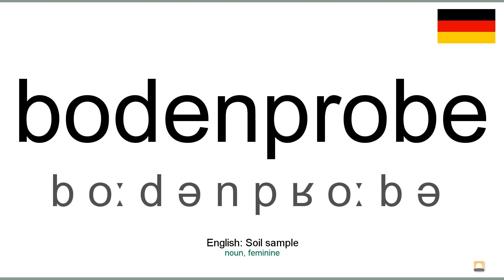How to pronounce: Bodenprobe (German)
How to pronounce bodenprobe in german
Wie bodenprobe ausgesprochen Deutsch
Die deutsch aussprache von dem wort bodenprobe.
Cómo pronunciar bodenprobe en aleman
Comment prononcer bodenprobe en allemand
Come pronunciare bodenprobe in tedesco